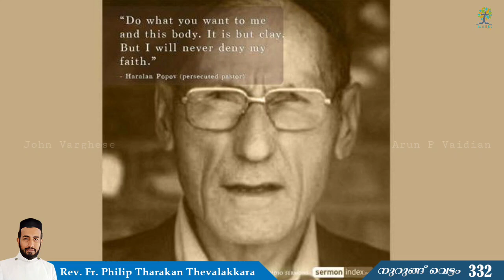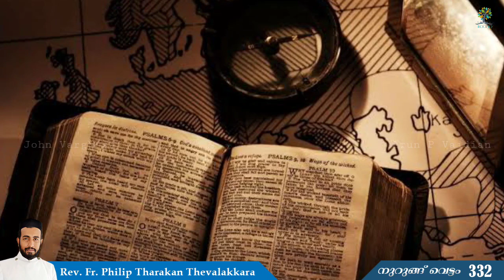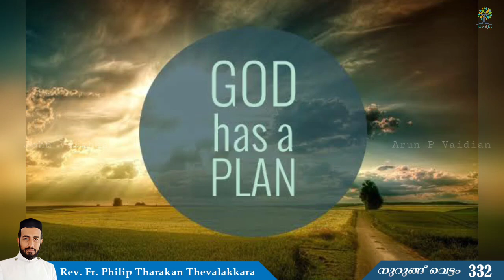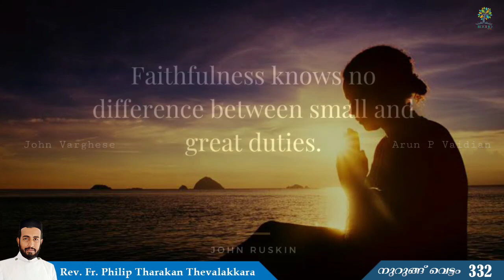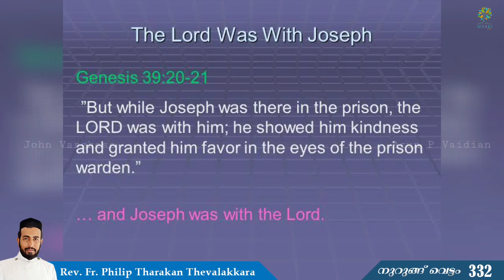സഹനവഴികളിലെ മനോഭാവം | Nurung Vettam 332 | Rev.Fr.Philip Tharakan Thevalakkara